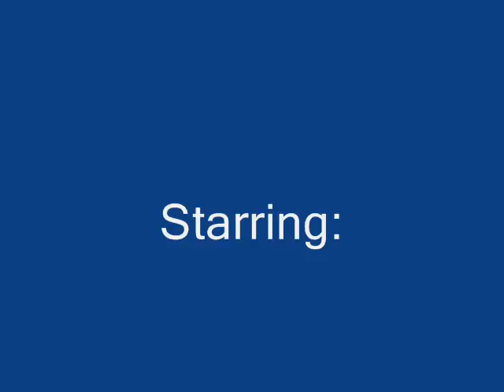Shiloh Belle and Skylar Sarah Play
Shiloh Belle and Skylar, playing.